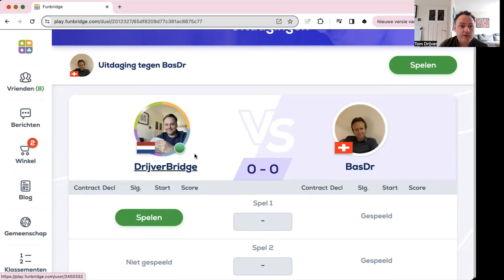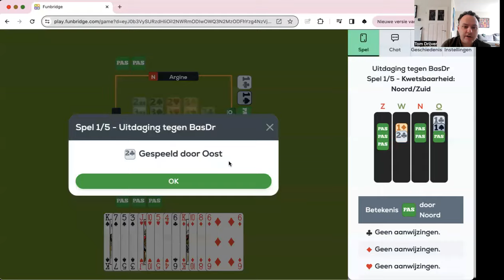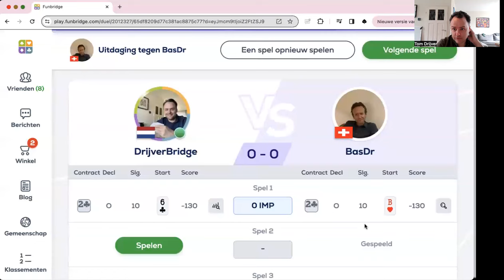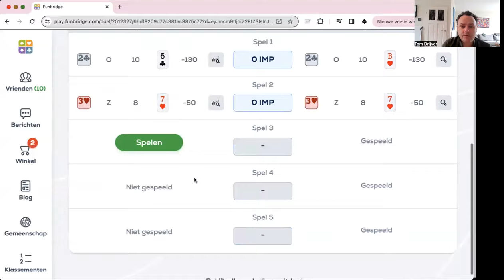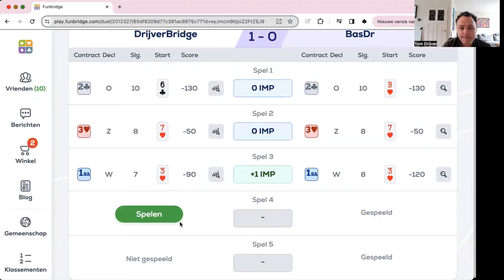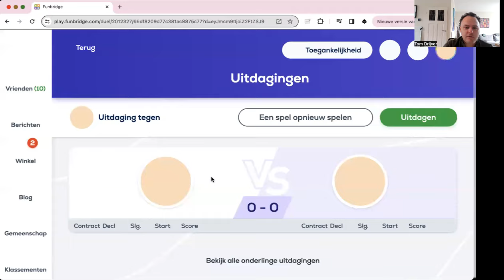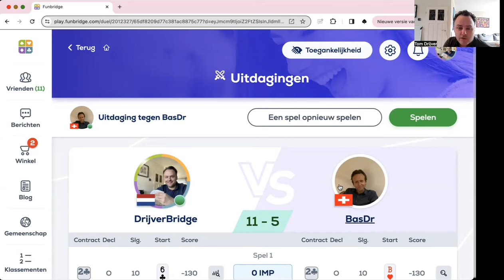Challenge tegen Bassie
Bas Drijver op Funbridge